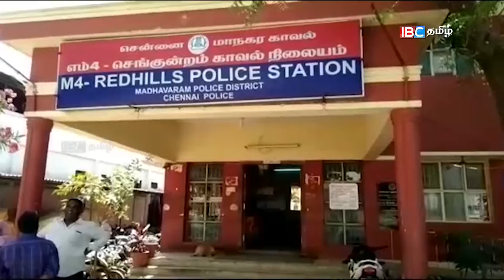சாலை ஓரம் நிறுத்தி வைக்கப்பட்டிருந்த காரில் திடீரென்று தீ பற்றி எரிந்தது.!!